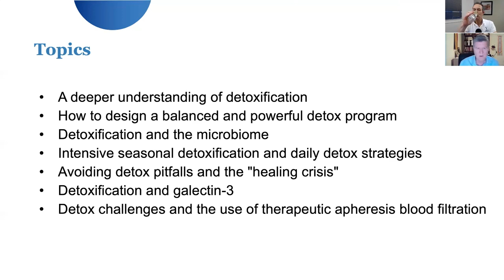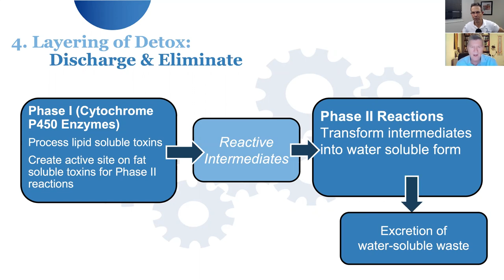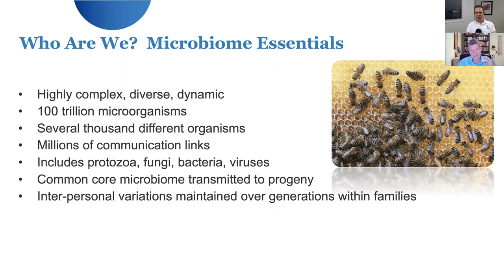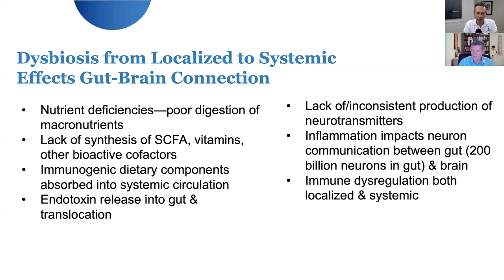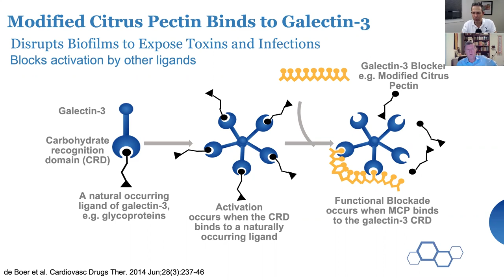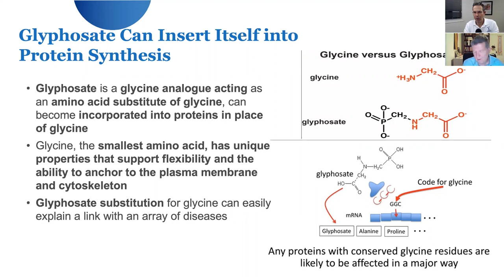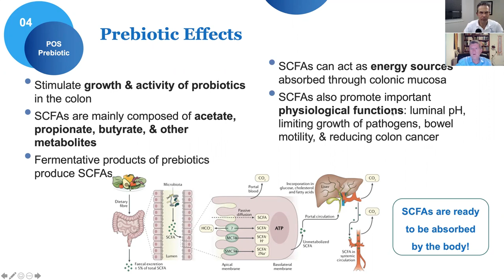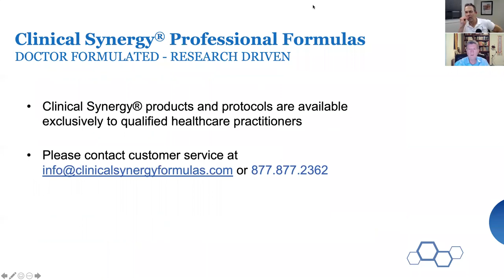Detoxification and Healing with Dr. Isaac Eliaz: Rational Wellness Podcast 179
Dr. Isaac Eliaz speaks about Detoxification and Healing with Dr. Ben Weitz.  Dr. Isaac Eliaz is an MD and acupuncturist and he has been a pioneer in the field of integrative medicine since the early 1980’s, with a specific focus on cancer, immune health, detoxification, and mind-body medicine. He is the founder and Medical Director of Amitabha Medical Clinic and Healing Center in Santa Rosa, CA.  He is the developer of PectaSol-C, the only researched form of Modified Citrus Pectin and other nutritional supplements which are available through EcoNugenics.
Dr. Ben Weitz is available for nutrition consultations, including remote consults via video or phone, specializing in Functional Gastrointestinal Disorders like IBS/SIBO and Reflux and also specializing in Cardiometabolic Risk Factors like elevated lipids, high blood sugar, and high blood pressure and also weight loss, as well as sports chiropractic work by calling his Santa Monica office  or go Phone or video consulting with Dr. Weitz is available.